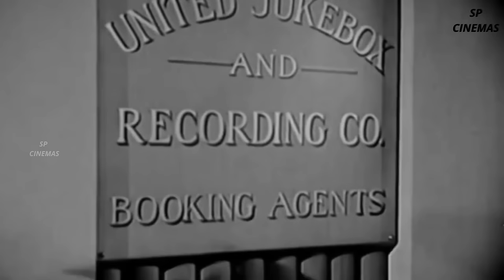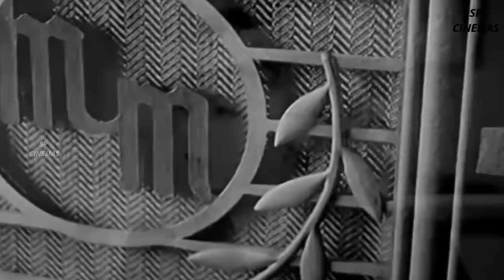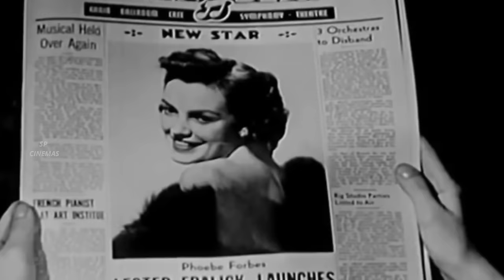Swing Hostess | Musical Comedy | Martha Tilton | Iris Adrian | Charles Collins